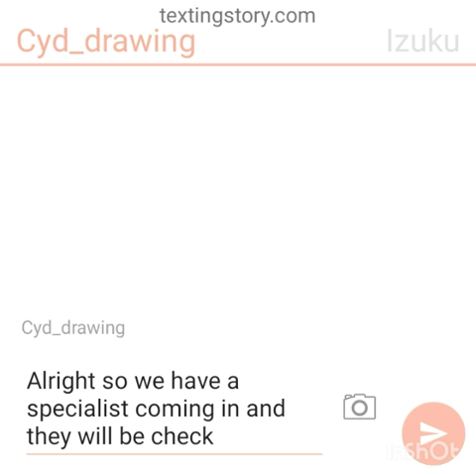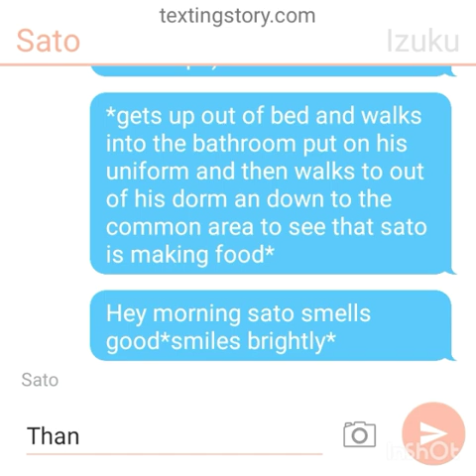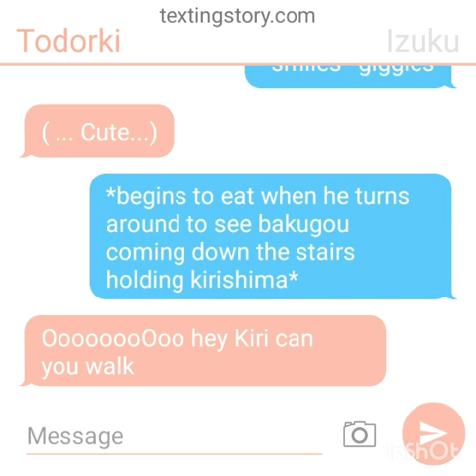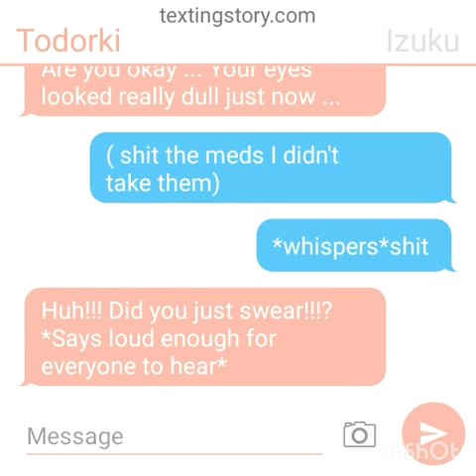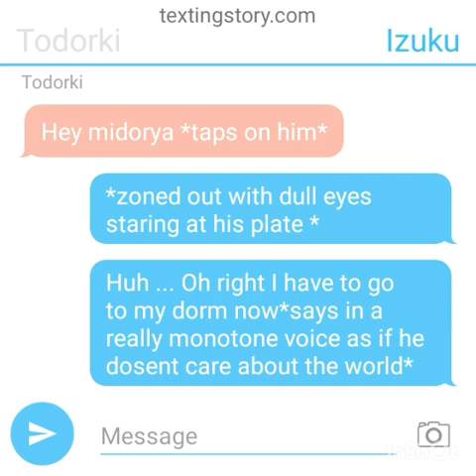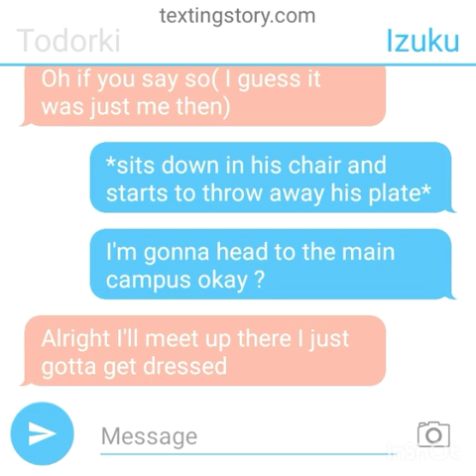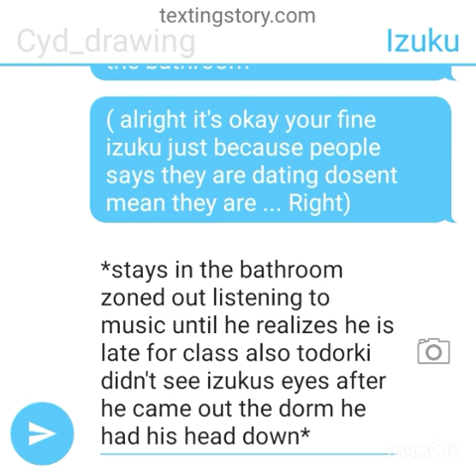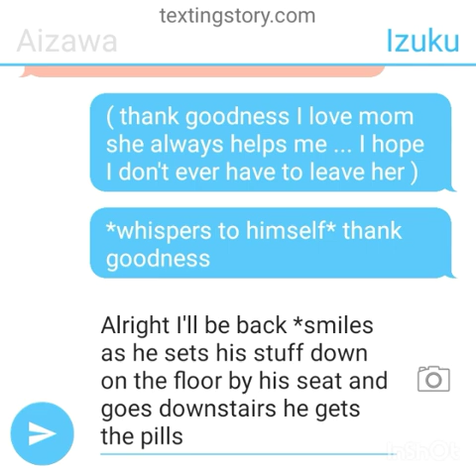Deku gets Hanahaki Disease💚🖤~🥀~(Part 1)||MHA texting Story||angst warning(sad deku)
Hey guys this is one of the saddest one-shots or series that I have ever made prepare your tissues because your gonna need them. Anyway hope you enjoy this and hope no one cries too much.